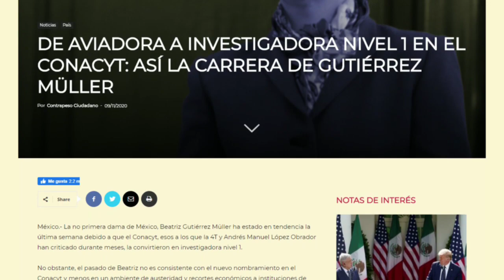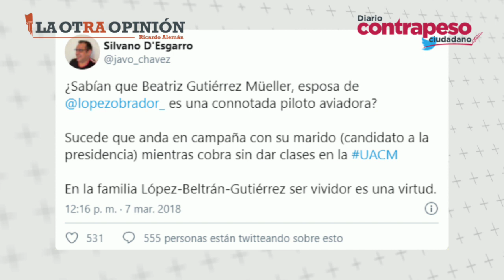De aviadora a investigadora nivel 1 en el Conacyt: Así la carrera de Gutiérrez Müller